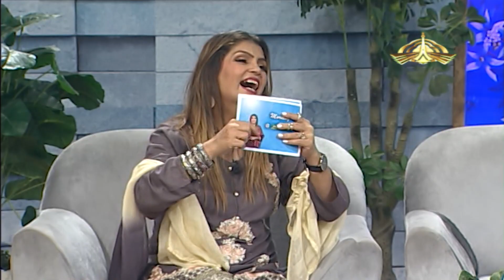MORNING @ PTV NATIONAL | 4th JULY, 2023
Produced by: Zulfiqar Ali Sanjrani  |  Host: Saira Ali Khan